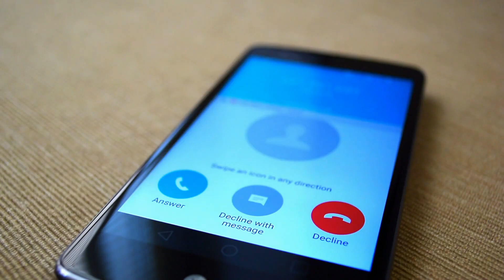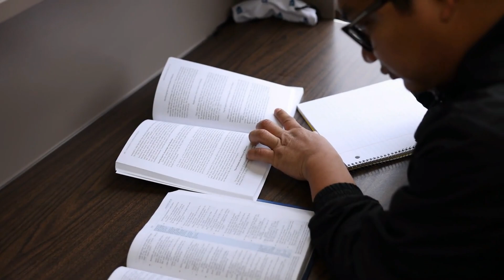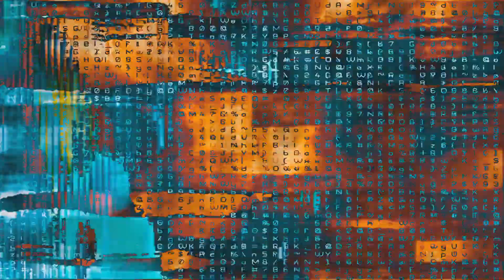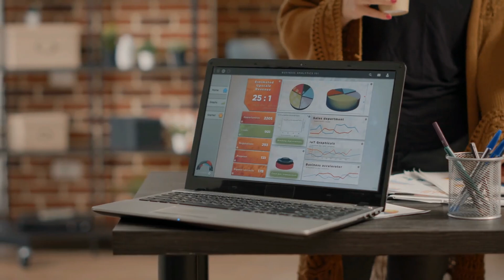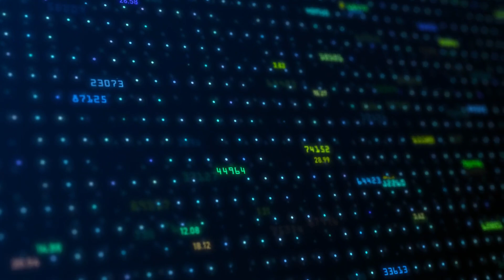Choose the Best Mini PC Operating System in 2024!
Discover the perfect operating system for your mini PC in our comprehensive guide. We delve into the pros and cons of the most popular choices, offering insights to help you make an informed decision. Whether you're a tech enthusiast, gamer, or everyday user, this video will navigate you through the complexities of selecting the ideal OS for your mini PC's needs.

If you are interesting in the Mini PCs in this video, here are links to them.
KAMRUI AK1 Pro
Apple 2023 Mac Mini M2
ATOPNUC Mini PC
ASUS Chromebox 5
MINISFORUM UN1245 Barebones Mini PC

00:00 Introduction
00:45 What is an operating system
01:41 Windows Operating System
02:10 KAMRUI AK1 PRO Windows PC
02:39 MAC OS
03:04 The Mac Mini
03:28 The Linux OS
03:54 The ATOPNUC Linux Mini
04:27 A Barebones Mini PC
04:44 The Minisforum Barebones Mini
05:14 What to look for in an operating system
05:43 For Gamers
05:56 For Business
07:06 The Budget
08:52 Summary